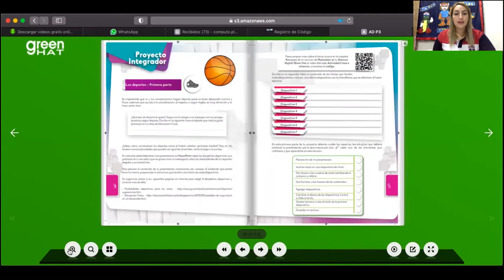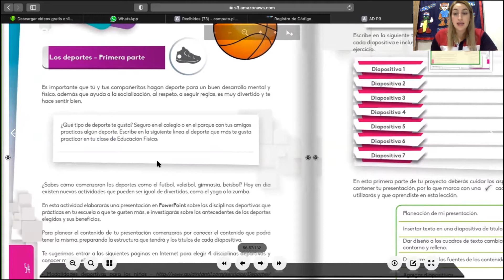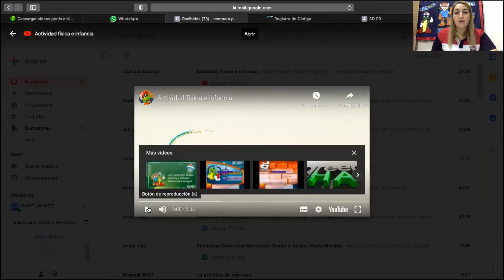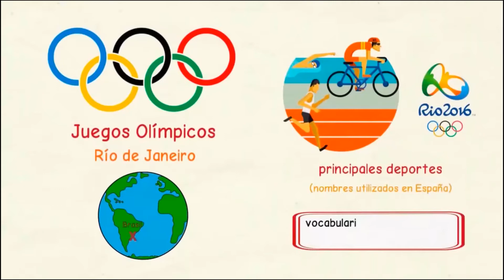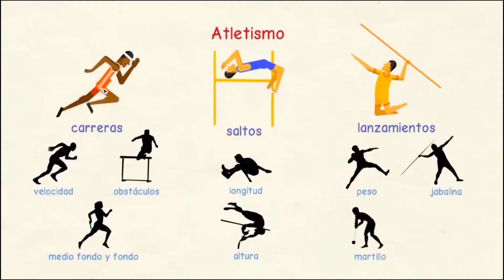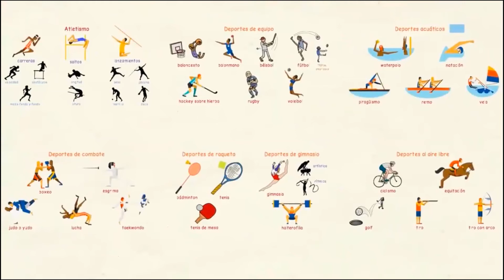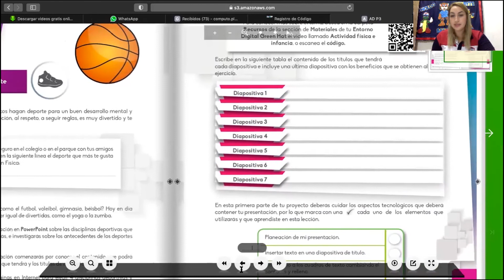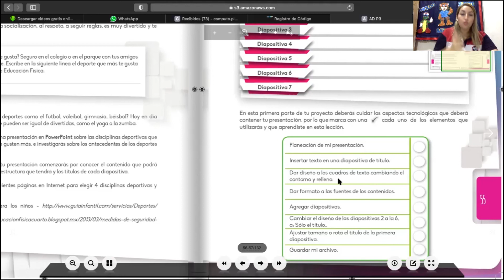Computación 3° de Primaria 1 al 5 de febrero